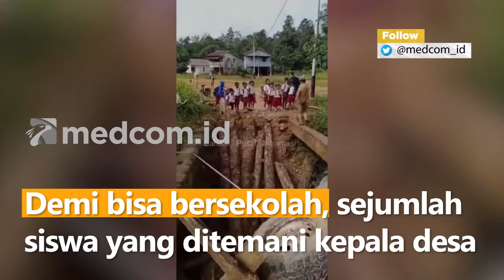Bertaruh Nyawa Demi Bersekolah, Siswa SD di Kalbar Lintasi Jembatan Rusak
Demi bisa bersekolah, sejumlah siswa yang ditemani kepala desa Angkanyar, Kecamatan Kuala Behe, Kabupaten Landak, Kalimantan Barat, menyeberangi sungai dengan melintasi jembatan yang sudah rusak. Kapolsek Kuala Behe, Iptu Zulianto mengatakan jembatan ini sudah beberapa kali diperbaiki pihak desa tapi terus mengalami kerusakan.

Padahal jembatan ini merupakan satu-satunya akses jalan penghubung Desa Angkanyar ke desa lainnya. Kepala desa pun berharap pemerintah setempat lekas melanjutkan perbaikan jembatan. Sebab, proyek perbaikan jembatan terbengkalai sejak covid-19.